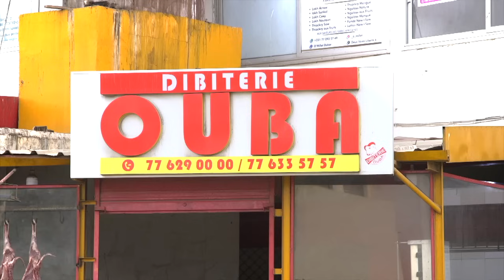Pere Khadim Sambou donne le verdict du Combat Modou Lo vs Ama baldé et………